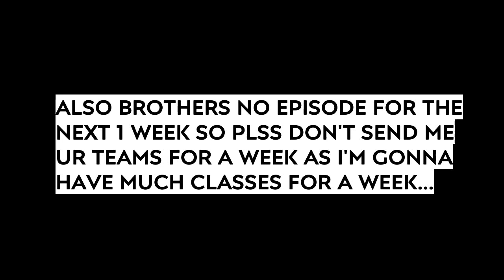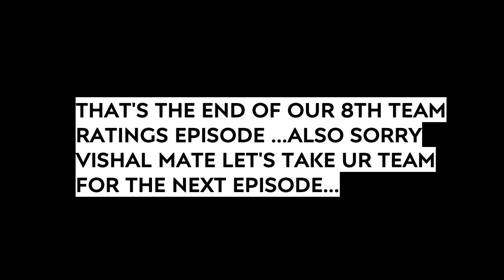Rating and Reviewing Your teams Episode - 8 FIFA Mobile 20 | Make Yours Awesome With my Suggestions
Treasure Hunt

POTM

Retro Stars player review
Retro donnarumma review

Lindelof vs dijk fifa mobile 20
Retro Stars Neuer review fifa mobile 20
Retro Stars Diego Costa Review
Retro Stars Diego Costa fifa mobile 20

August Star Pass Fifa mobile 20
The
 Star pass fifa mobile 20
UCL is back in fm 20 UCL player predictions
pre season fifa mobile 20
New Star Pass Season 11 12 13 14 Player Predictions
UCL player predictions FIFA MOBILE 20
Uefa Champions League FIFA MOBILE 20
UCL is back in fm20
UCL return fm20
Rate and review your team fifa mobile 20